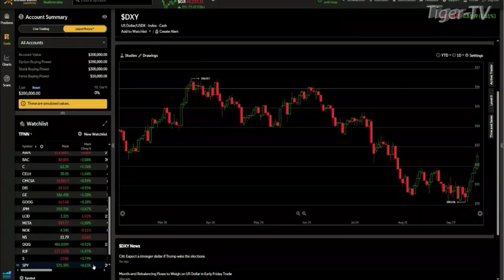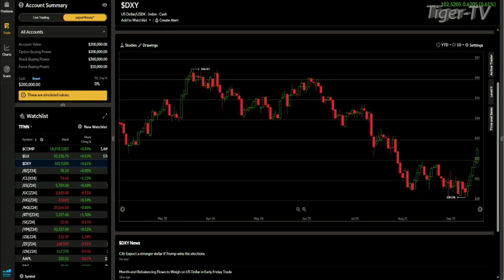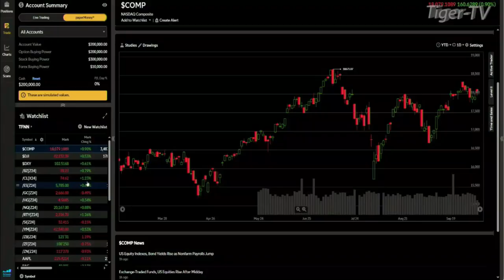October 4th, Daily Stock Market Recap - 2024